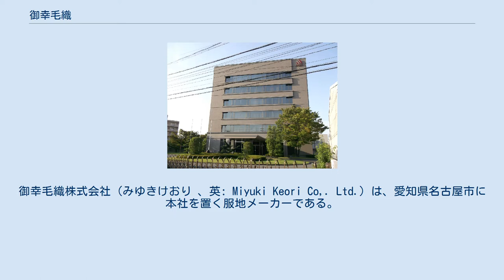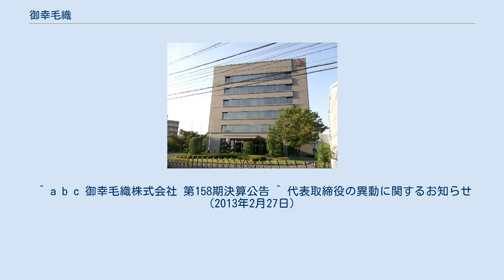御幸毛織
御幸毛織株式会社（みゆきけおり 、英: Miyuki Keori Co,. Ltd.）は、愛知県名古屋市に本社を置く服地メーカーである。
東洋紡の完全子会社。
通称「ミユキ」。
 明治38年（1905年）に祖父江利一郎が、名古屋市内で織り布と染物の工場を開業（会社では創業年としている）。
1910年（明治43年）に、「合資会社御幸毛織工場」を設立した。
1918年に、株式会社に移行して、「御幸毛織株式会社」となる（会社では設立年としている）。
 1953年にミユキテックス、1958年にはファンシーテックスと、御幸を代表する高級服地素材をそれぞれ発売し、1957年（昭和32年）に日本テレビで放送を開始した冠スポンサー付き番組「（ミユキ）野球教室」（1990年まで続く。途中当社を筆頭とした複数スポンサーとなり「ミユキ」の冠は外されたがその後復活）の放送を含めた宣伝で一躍脚光を浴びた。
中でも、山本直純作曲によるCMソング（オープニングキャッチ）「ミユキの歌」（通称）はミユキの代名詞となった。
また、1980年にはオーストラリアに「御幸オーストラリア牧場」を開業し、羊毛の育成から商品の製造・販売を自社で一括管理してより高級感のある商品を手ごろな価格でユーザーに提供した。
この牧場はCMにも登場している。
 近年は、電子部品、ショッピングセンターなどの不動産事業にも着手。
かつて本社と工場があった地は、現在ショッピングモール「ミユキモール」となっており、その一角には羊のモニュメントが作られた。
（羊モニュメントは、2016年に御幸毛織 四日市工場へ移設した） 2003年をもって、商号（社名）を「御幸ホールディングス株式会社」に改め、持株会社に移行。
その傘下として、会社分割により新たに設立した御幸毛織株式会社（2代）と、そのアパレル事業の関連会社・ミユキ販売株式会社、株式会社ラン・クロージング（現ミユキソーイング株式会社）、並びに下着を製造するアングル・ミユキ株式会社（2012年にグループ離脱。同年7月2日よりアングル株式会社。）と、それらアパレル事業の販売部門を請け負う株式会社ミユキライフ、電子部品の製造販売を行うミユキエレックス株式会社（2016年にグループ離脱）、人材派遣（アウトソーシング）と不動産事業を展開する中京産業株式会社（後に御幸毛織に合併）を置いている。
 2009年9月1日に、御幸ホールディングス株式会社は、現在の大株主である東洋紡との間で株式交換を行い、東洋紡の完全子会社となる。
そのため、2009年8月26日付で上場廃止。
 2013年4月1日、持株会社制をやめ、御幸ホールディングス株式会社が御幸毛織株式会社（2代）を吸収合併し、社名を「御幸毛織株式会社」に変更した。
また同日、子会社の株式会社ラン・クロージングもミユキソーイング株式会社へ社名変更した。
 2017年4月1日、御幸毛織株式会社は子会社のミユキ販売株式会社を吸収合併した。
 2018年4月1日、同じく東洋紡グループの東洋紡テクノウール株式会社を吸収合併した。
 ^ a b c 御幸毛織株式会社 第158期決算公告 ^ 代表取締役の異動に関するお知らせ（2013年2月27日）